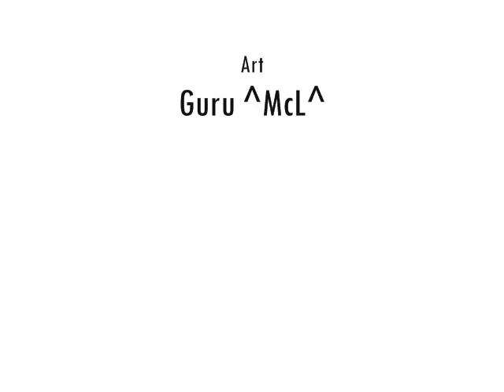Umbrella (short instrumental) Rihanna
Hey guys.. This is a short instrumental version Rihanna's Umbrella..

This is my first attempt at playing a guitar on keyboard (Yamaha PSRS 910)